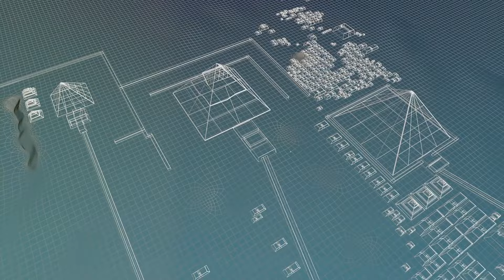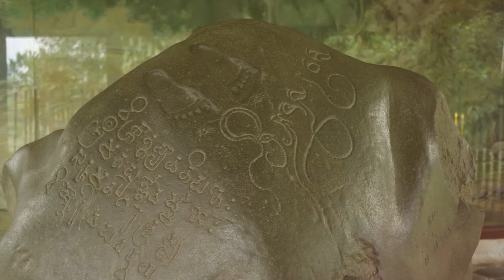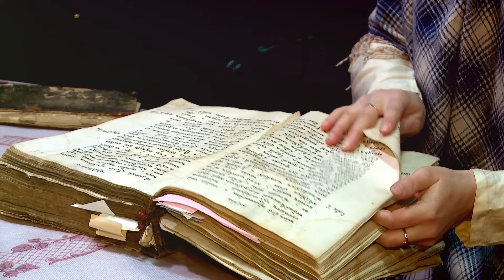Mayan Tech Unveiled: Ingenious Ancient Innovations!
🔍 Dive deep into the world of the ancient Mayans with our latest documentary, "Mayan Tech Unveiled: Ingenious Ancient Innovations!" Join us as we explore the remarkable achievements of this mysterious civilization. Discover how the Mayans, nestled deep in the jungles of Central America, mastered astronomy, architecture, and hydraulic engineering with unparalleled precision.

In this video, we explore their sophisticated calendar systems, ingenious water management techniques, and innovative agricultural practices. Uncover the secrets of how these skilled mathematicians and architects built towering pyramids, designed complex urban plans, and developed technologies that still baffle modern scientists.

This video reveals the Mayans' profound understanding of their environment and their legacy of sustainable living. From the intricate stonework of their mortarless constructions to their advanced astronomical observatories, prepare to be amazed by the ingenuity of a civilization that continues to inspire and intrigue us today.

CHAPTERS:
00:00 - The Mayans: A civilization shrouded in mystery
2:17 - The Mayans: Innovators and pioneers
3:32 - Mayan architecture: Mortarless construction
7:29 - Mayan water management: Harnessing nature’s resources
12:39 - Cenotes
13:22 - Mayan agriculture
16:08 - Mayan calendar
17:01 - Calendar round
18:02 - Beyond the solar year
18:59 - Mayan astronomy and stone observatories
20:04 - Nature's palette
23:33 - Conclusion
24:14 - The Maya’s Legacy
24:51 - The Future of Maya Research